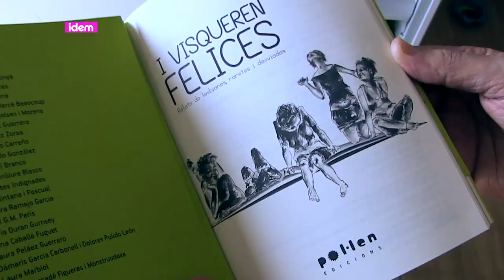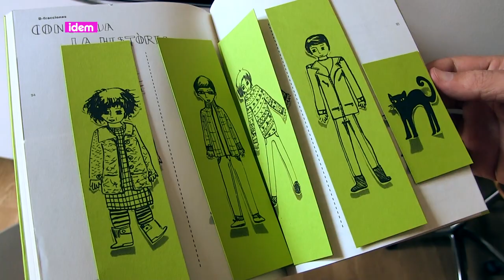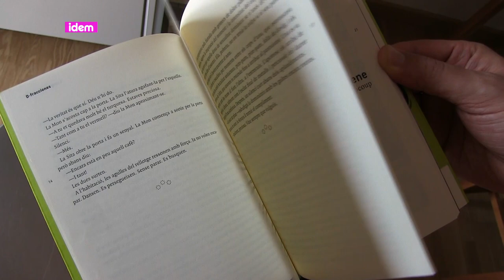[cat] Un projecte voluntari, un final feliç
“I Visqueren Felices” sorgeix d’una voluntat d’incidència i pedagogia. Un projecte que es va gestant des de la idea a la xarxa i que segueix sumant, des de la necessitat, des del compromís.